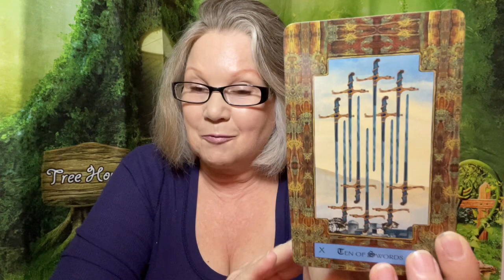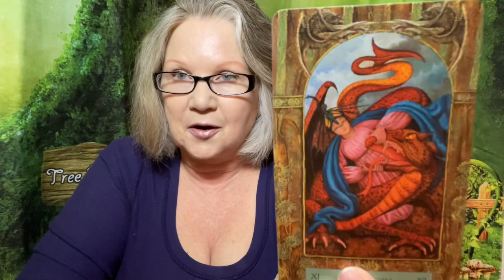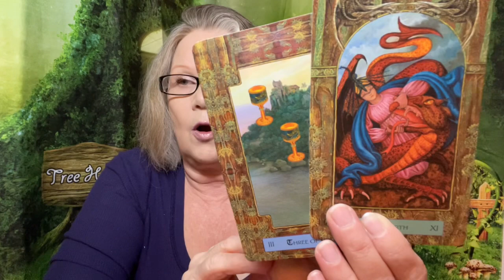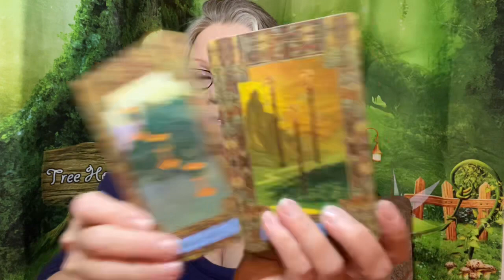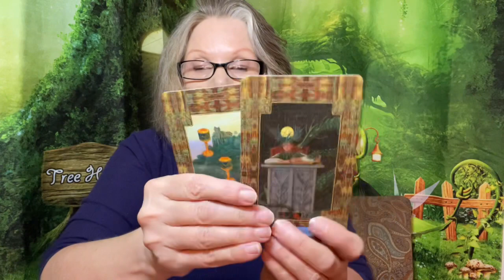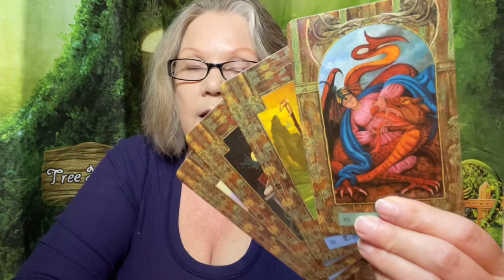Strength In Numbers! - August 10, 2022 “DAILY TAROT READING” For The Collective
The 10 of Swords is a good sign that emotional and intellectual struggles are about to leave your life - woohoo!